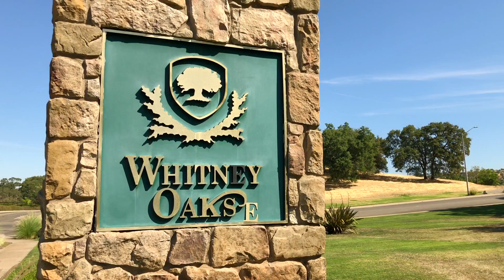2210 Jenamar Ct, Rocklin, CA 95765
Rare opportunity to live in one of California's prestigious locations - beautiful gated community of Whitney Oaks.This semi-custom home has a great floor plan with plenty of room. 5 bedrooms including one on the main floor,4 full baths,large living room,formal dining room and a spacious backyard with the stunning heated pool/spa and a beautiful waterfall,sits adjacent to the green belt.Community Club house including pool,gym and stunning golf course. Highly rated Rocklin Unified school district.

Thanks to Elite Auto Imports for providing one of their luxurious cars for this Video.